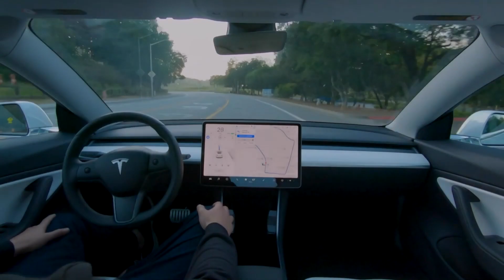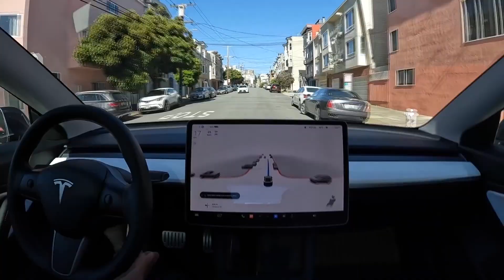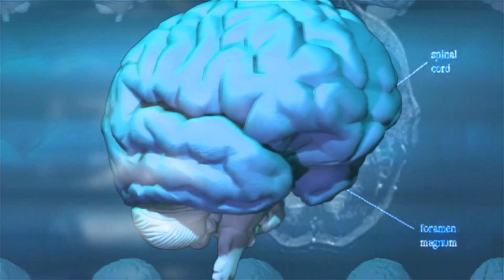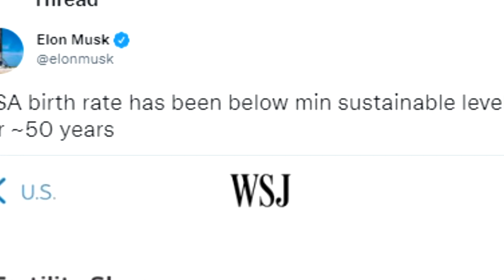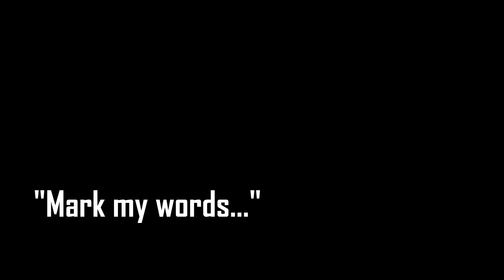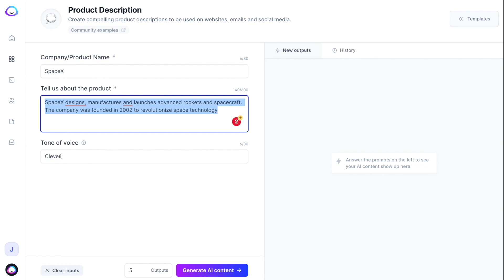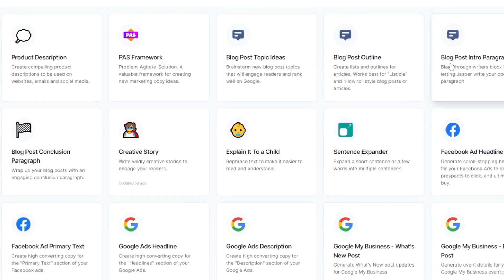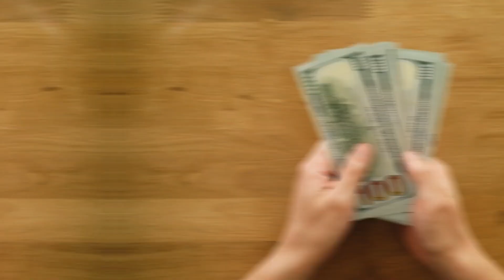Inside Elon Musk's AI World Domination: It Will Be Everywhere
Elon Musk is building some of the most advanced AI that exists in the World today. His myriad of products are set to revolutionize the way we navigate the world. Let's only hope it has a positive effect overall.